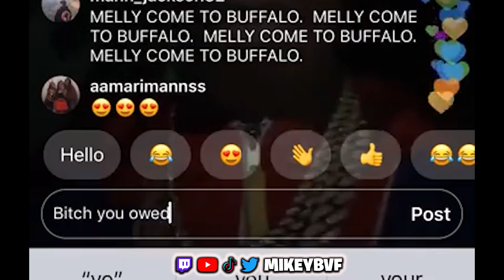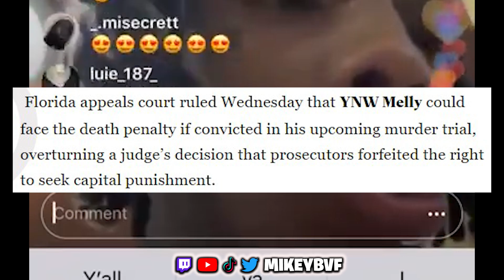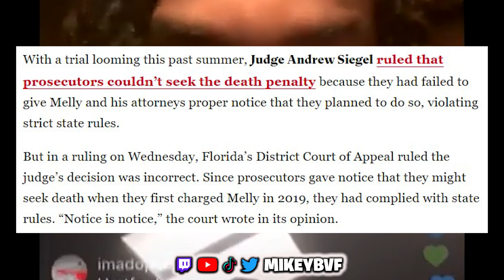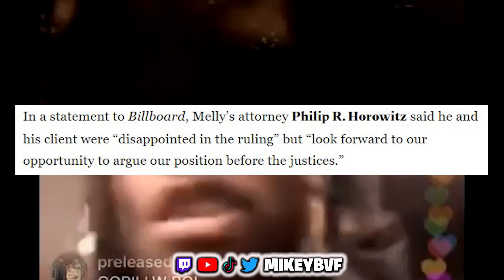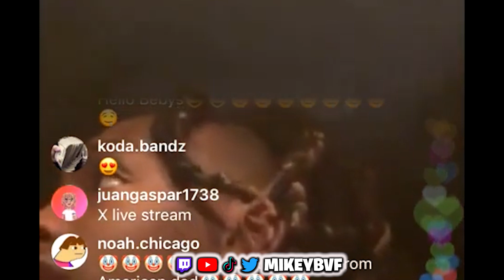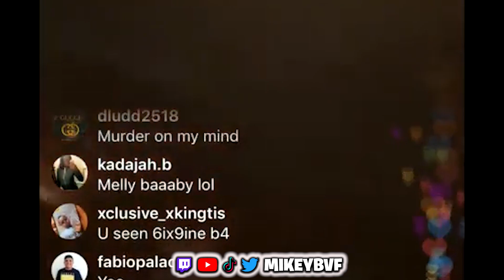The State brings back the Death Penalty On YNW Melly...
In this video I talk about how YNW MELLY is possibly getting the death penalty back on his current murder case.